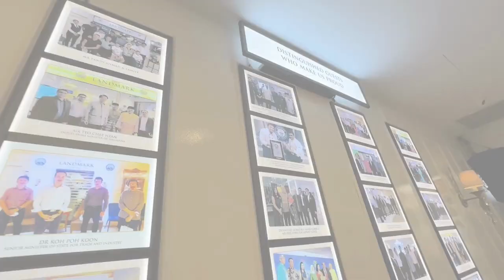I A Partner Visit - LandMark ( English）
Industrial Attachment is a compulsory and integral part of the diploma course. Students at BITC will be deployed to related industries Industry for a period of 6 months. What is their real working environment like? What did they learn from the internship? How much salary do they get each month? Follow BITC's Senior Manager SHADAAB SHAIKH, visit BITC IA Partner - Landmark Hotel, visit and interview students on the spot.